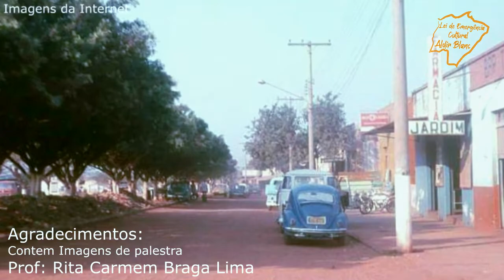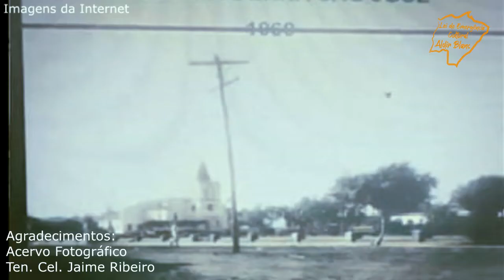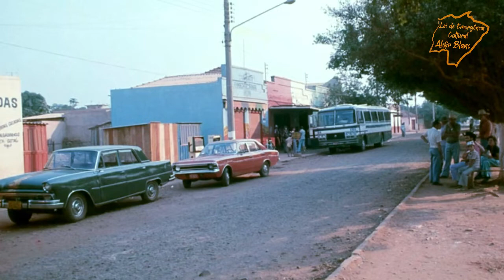DOCUMENTARIO MEMÓRIAS DE JARDIM parte 01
Documentário Memórias de Jardim

Gostaria de acompanhar nosso trabalho?

Nos comentários podem estar dando sugestões para estarmos produzindo.